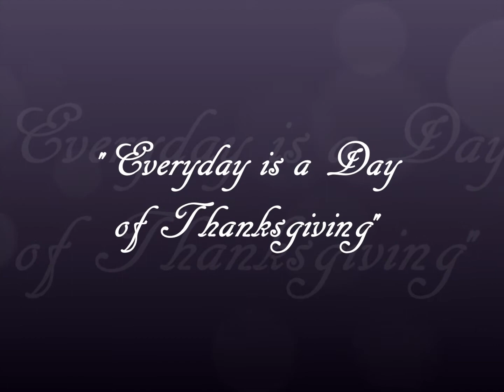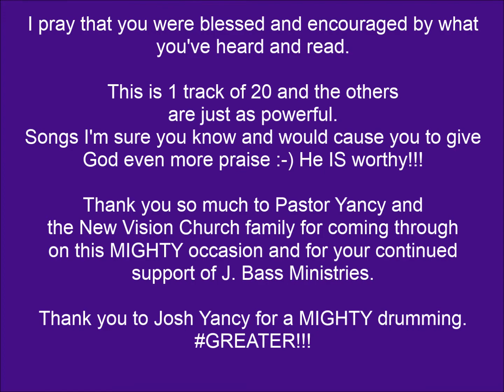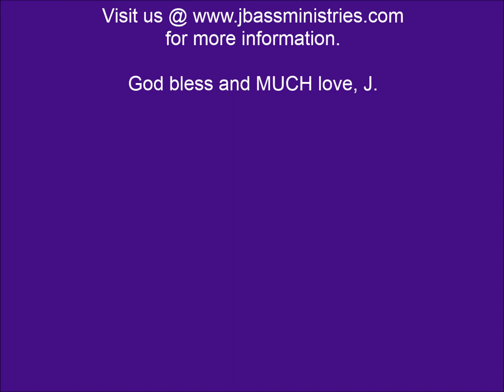J. Bass Ministries presents "A Night of Praise" - Everyday is a Day of Thanksgiving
Greetings Youtube fam. Thank you for taking the time to watch this video. The track details are in the actual video in the credit ... I hope you enjoy :-) Please for more information on how you can get your copy of this awesome night.